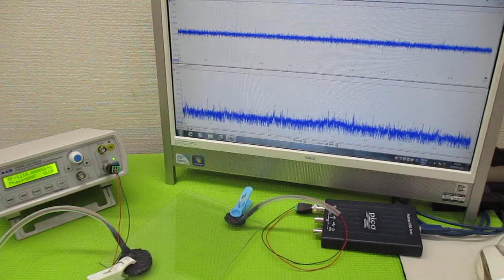オリジナル製品：超音波発振プローブを利用した超音波制御技術 ultrasonic-labo